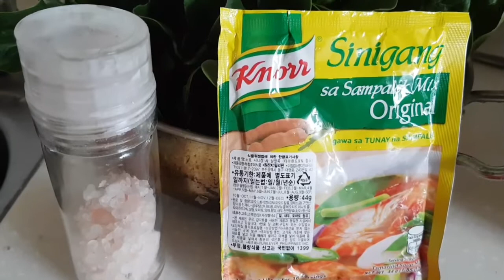HOW TO COOK SINIGANG NA BANGUS? (MILKY FISH) WITH SPINACH🇵🇭